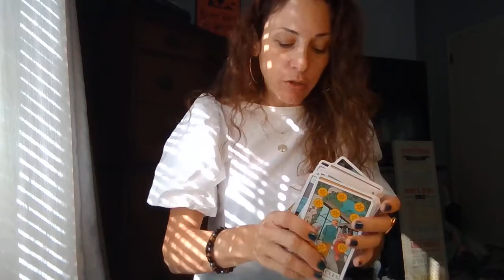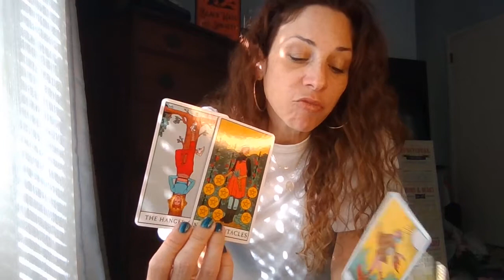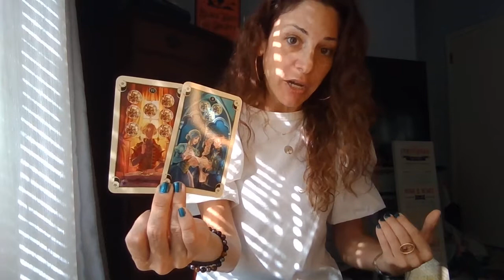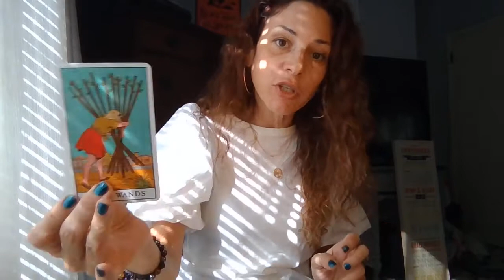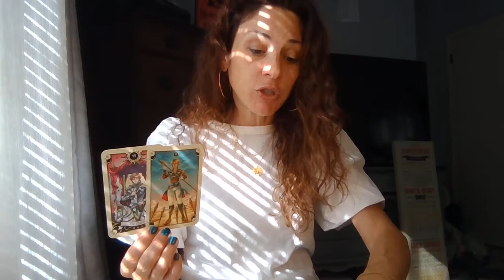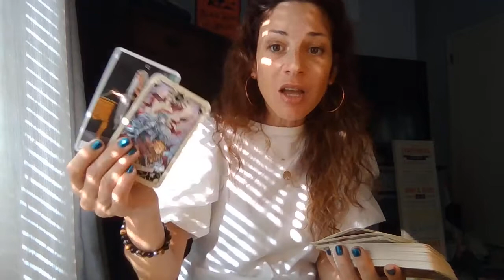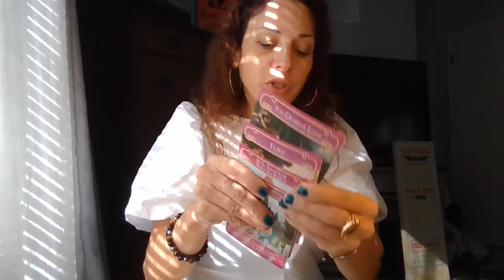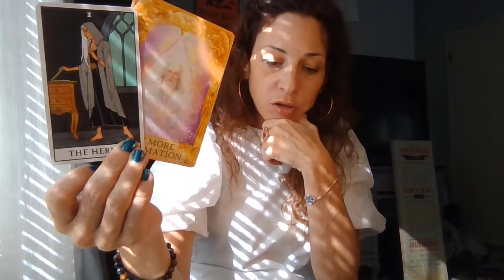CANCER/ TAKING A LEAP OF FAITH WITH THIS FIRE SIGN~ UM BUT THERE'S ALSO AN EARTH SIGN HERE AS WELL!